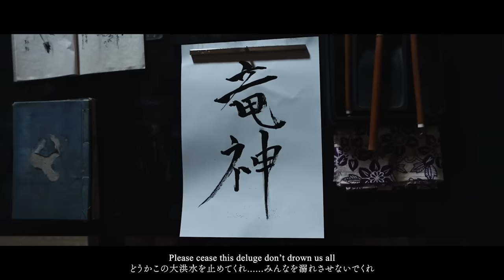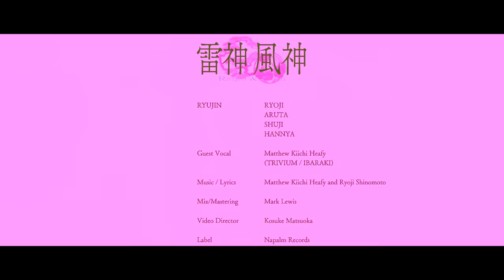RYUJIN - Raijin & Fujin (feat. Matthew K. Heafy) (Official Video) | Napalm Records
New Self-Titled Album, RYUJIN, out January 12, 2024!

RYUJIN mastermind Ryoji Shinomoto says about the album and new single:
"This is the first album of the evolution from Gyze to RYUJIN! We want everyone to enjoy Samurai Metal from the Far East! Produced by Matthew, it opens new doors for us and we are honored to release it on the legendary Napalm Records!"

Featured guest Matthew Kiichi Heafy adds:
"RYUJIN delivers music unlike anyone else on the planet. It was their original sound that initially grasped my attention and left me needing to have more and more of what they do. I am humbled and honored to have been able to contribute to this upcoming masterpiece… this opus!

This is the album the world needs."

Credits:
Videographer: Kousuke Matsuoka

Video assistant: Litch @Litchi_LP

Ryoji Shinomoto: Guitar, Vocals, Shamisen, Erhu, Dragon Flute, Orchestration
Shuji Shinomoto: Drums, Vocals
Aruta Watanabe: Bass, Vocals
Hannya: Guitar

Matthew Kiichi Heafy: Vocals, Conductor, Producer

TOUR DATES 2023:
05.10 | Cologne, DE | Essigfabrik
06.10 | Drachten, NL | Iduna
07.10 | Hengelo, NL | Metropool
08.10 | Antwerp, BE | Kavka Zappa
10.10 | Glasgow, UK | Ivory Blacks
11.10 | Manchester, UK | Rebellion
12.10 | Birmingham, UK | The Asylum
13.10 | London, UK | O2 Academy Islington
14.10 | Amstelveen, NL | P60
15.10 | Paris, FR | La Machine du Moulin Rouge
16.10 | Nantes, FR | Le Ferrailleur
18.10 | Porto, PT | Hard Club
19.10 | Lisbon, PT | RCA Lisbon
20.10 | Madrid, ES | Changó Club
21.10 | Pamplona, ES | Sala TOTEM Aretoa
22.10 | Lyon, FR | CCO La Rayonne
23.10 | Solothurn, CH | Kofmehl
24.10 | Ljubljana, SI | Cvetličarna
25.10 | Trezzo sull'Adda, IT | Live Music Club
26.10 | Zagreb, HR | Klub Močvara
27.10 | Bucharest, RO | Quantic Club
28.10 | Cluj-Napoca, RO | /FORM Space
31.10 | Sofia, BG | Club Mixtape 5
01.11 | Budapest, HU | Dürer Kert
02.11 | Krakow, PL | Kamienna12
03.11 | Vienna, AT | Szene
04.11 | Munich, DE | Backstage
05.11 | Zlin, CZ | Masters of Rock Cafe
07.11 | Nuremberg, DE | Hirsch
08.11 | Frankfurt, DE | Batschkapp
09.11 | Leipzig, DE | Hellraiser
10.11 | Hamburg, DE | Gruenspan
11.11 | Berlin, DE | Columbia Theater
12.11 | Stuttgart, DE | Im Wizemann